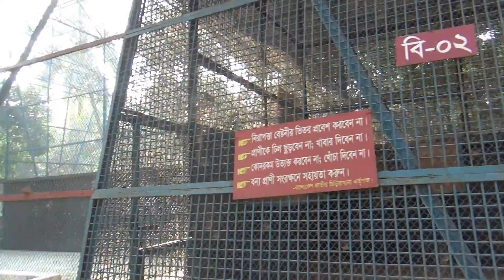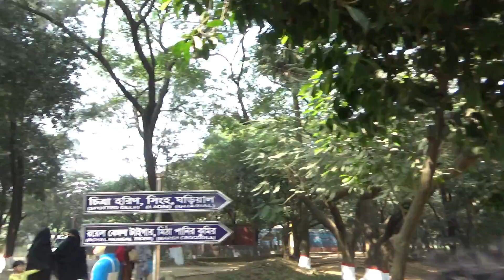বাংলাদেশ জাতীয় চিড়িয়াখানা মিরপুর। Bangladesh national zoo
Visiting Bangladesh National Zoo. The place was really nice. We had really good time at the National Zoo. It was at Mirpur, Dhaka. Hope you all will enjoy this video..

Place : Bangladesh National Zoo - Mirpur, Dhaka

Here are some satisfying videos

Educational Videos down here